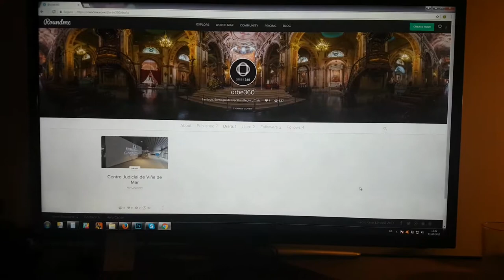Video explicativo como Navegar en Roundme